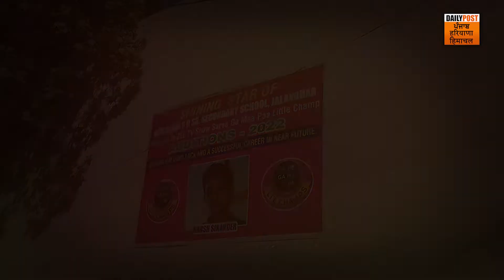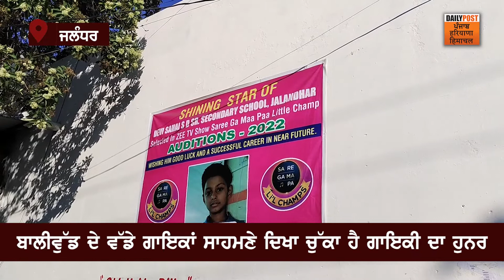Punjab News: Reality Show ‘ਚ ਧਮਾਲਾਂ ਪਾ ਰਿਹਾ 9 ਸਾਲਾਂ ਬੱਚਾ | Harsh Sikander | Daily Post PHH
Reality Show ‘ਚ ਧਮਾਲਾਂ ਪਾ ਰਿਹਾ 9 ਸਾਲਾਂ ਬੱਚਾ